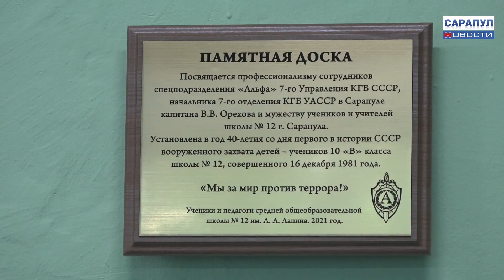В САРАПУЛЕ ПРОШЛА АКЦИЯ "НАШ МИР БЕЗ ТЕРРОРИЗМА"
МИР БЕЗ ТЕРРОРА
В минувшую субботу в Сарапуле прошла акция «Наш мир без терроризма», в рамках которой на площади Мужества состоялся митинг Памяти жертв терактов, произошедших на территории нашей страны. Так же в этот день вспоминали страшные события 40-летней давности – захват заложников в сарапульской школе №12.